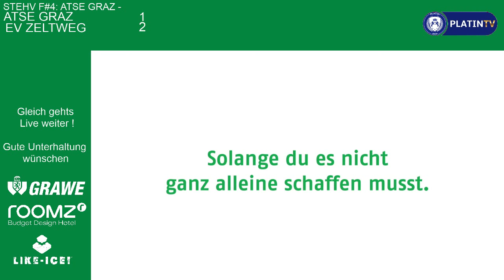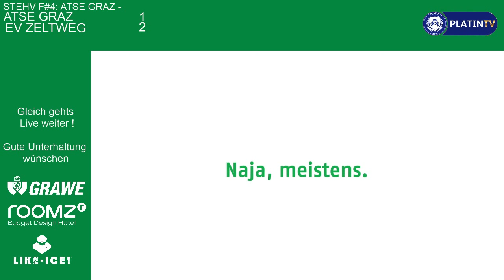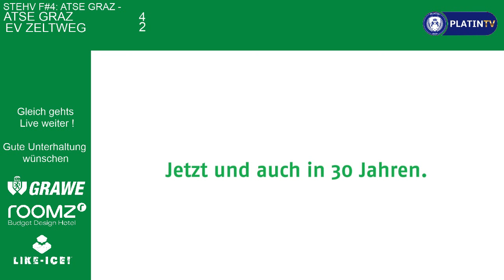STEHV Finale 4 ATSE Graz - EV Zeltweg